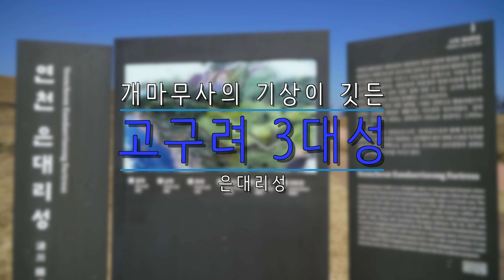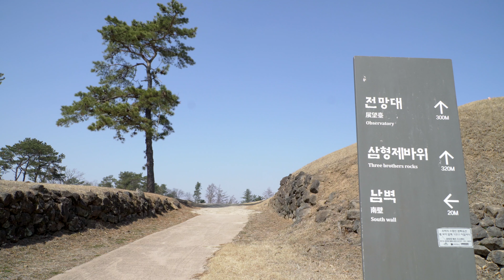개마무사의 기상이 깃든 고구려 3대성 - 은대리성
여행을 기록하는 차돌맹이입니다.

연천 ‘은대리성’은 연천군 전곡읍에 있는 삼국시대 고구려의 성곽이자, 사적입니다. 현재 사적 제469호로 등록되어 있습니다.

연천 은대리성은 연천 호로고루, 연천 당포성과 함께 임진강과 한탄강이 지류와 만나 형성하는 삼각형의 대지 위에 조성된 독특한 강안평지성(江岸平地城)으로 내성과 외성의 이중구조로 되어 있으며, 남한지역에서 확인되는 중요한 고구려성 중의 하나입니다.
아쉽게도 지금은 원형이 제대로 보존되어 있지는 않아, 군데군데 그 흔적만 살펴볼 수 있는 상태입니다.